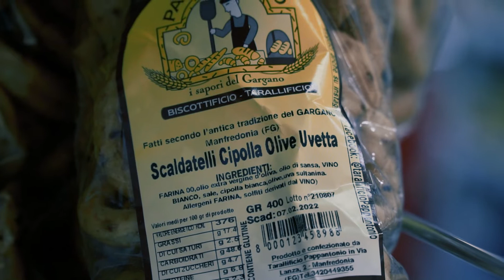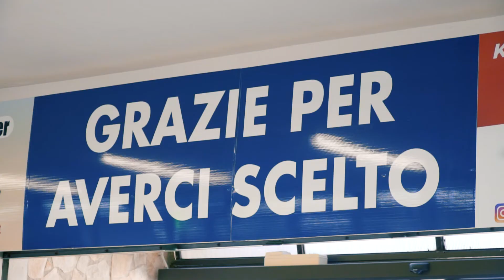Market Center - Vieste 2021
Market Center Vieste non è solo un supermercato, ma un’occasione di conoscenza dei prodotti tipici del Gargano e quindi un’esperienza di acquisto per turisti e viestani. Grazie al suo servizio di spesa online, Market Center dà la possibilità di effettuare spese anche a distanza, garantendone la ricezione anche stando comodamente a casa. Grazie al progetto “Puglia a tavola”, poi, diventa semplicissimo ricevere in ogni momento dell’anno le tipicità pugliesi. Market Center è situato a Vieste, in Località Santa Lucia, 10.
Questo lo spot realizzato per questa realtà viestana.